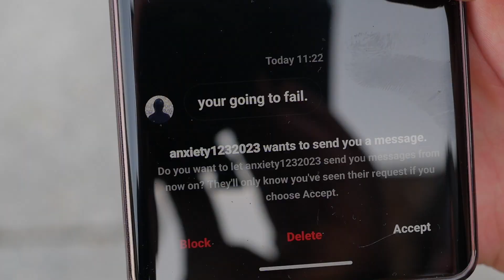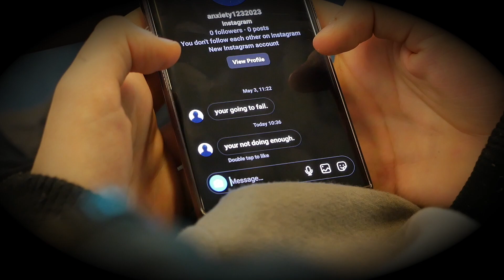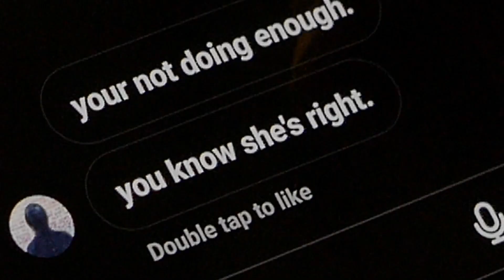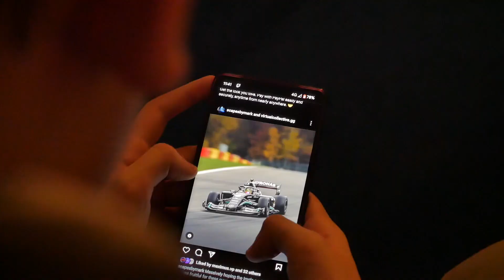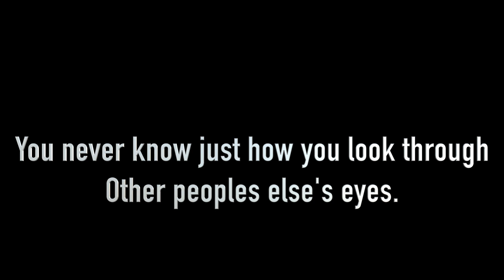Read my Bio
a college project where I try to show how social media can affect mental health